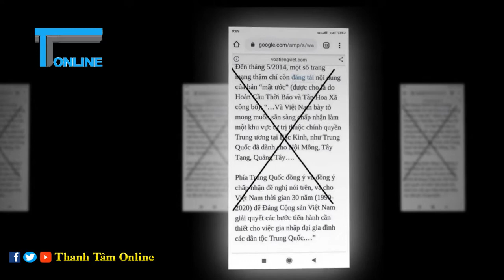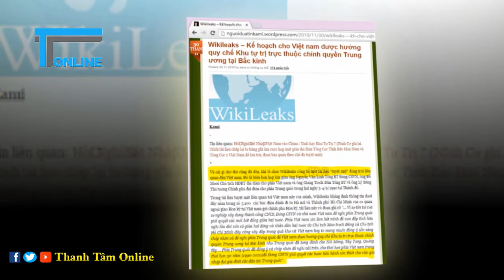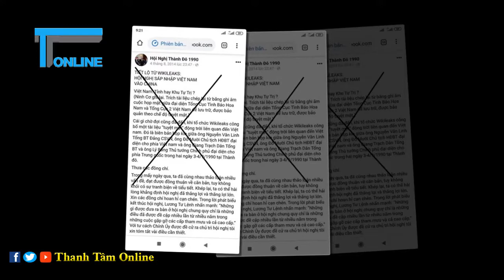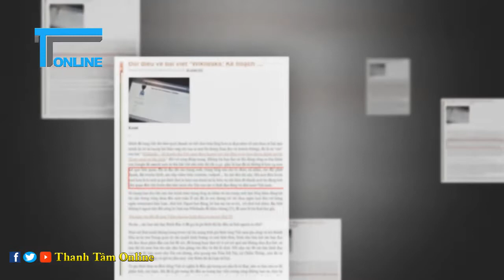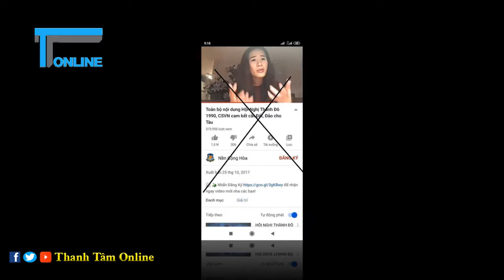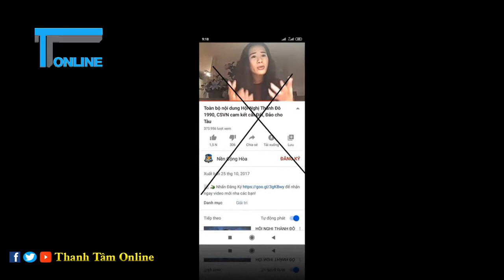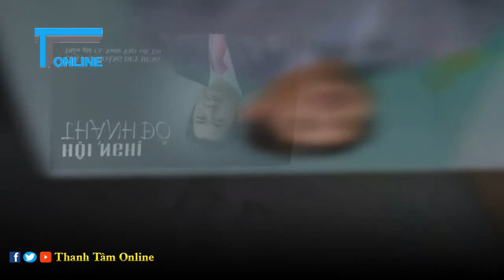“Hiệp ước Thành Đô” - Chống cộng cực đoan và ba sọc dối trá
Năm 2010, trên internet lan truyền tin giả kể rằng WikiLeaks công bố “tài liệu tuyệt mật” cho biết, đến năm 2020, Việt Nam sẽ trở thành “khu tự trị” của nước ngoài. Dù sau đó người đưa ra tin giả này khẳng định đây chỉ là bịa đặt, thì đến nay, các thế lực thù địch và một số tổ chức, cá nhân thiếu thiện chí vẫn sử dụng để vu khống Đảng, Nhà nước Việt Nam. Và đáng tiếc, một số người đã tin theo, rồi có phát ngôn, hành động thiếu chín chắn...
Ngày 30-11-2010, blog nguoiduatinkami công bố bài viết của Kami nhan đề “Wikileaks - Kế hoạch cho Việt Nam được hưởng quy chế Khu tự trị trực thuộc chính quyền Trung ương tại Bắc Kinh”, trong đó viết rằng sự kiện này sẽ xảy ra vào năm 2020, và đó là thông tin “nằm trong số 3.100 các bức điện đánh đi từ Hà Nội và TP Hồ Chí Minh của cơ quan ngoại giao Hoa Kỳ tại Việt Nam gửi chính phủ Hoa Kỳ”! Dù Kami coi đó “chỉ là một tin mang tính chất giả thiết của tác giả mà nó có nhiều khả năng khi bị bạch hóa có thể xảy ra mà thôi, chứ không phải tin chính thức của Wikileaks... Xin vui lòng chờ tổ chức Wikileaks họ sẽ chính thức công bố trong một thời gian gần đây cho mọi người toàn thế giới rõ”, thì tin này vẫn loang ra với tốc độ chóng mặt.

Trước hệ quả tiêu cực từ thông tin bịa đặt, ngày 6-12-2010, Kami phải công bố tiếp bài “Đôi điều về bài viết “Wikileaks: Kế hoạch…”…” khẳng định đó chỉ là “tin mang tính giả thiết”, “một bài báo mang tính phiếm luận, ở dạng viết chơi, viết cho vui mà không hề có suy nghĩ nó sẽ được mọi người, các hãng truyền thông nhào nặn thành một tin “tuyệt mật”, “cực kỳ quan trọng”, “cực kỳ nguy hiểm”…”. Tuy nhiên, Kami vẫn mập mờ rào đón đó là một “phép thử”, rồi ra vẻ đạo đức để lên giọng dạy dỗ “mọi việc sẽ trở nên hết sức đơn giản nếu mọi người chúng ta đọc bài viết một cách kỹ càng, nghiêm túc từ đầu đến cuối, nếu không nói là đọc một vài lần để hiểu Kami muốn nói gì hay chuyển tải thông tin gì qua bài viết của mình. Và một điều muốn nói với một số trang mạng, các đài radio hay đài truyền hình,… đừng lấy các tin giả thiết rồi chế thành những tin như thật nó cũng không hay lắm cho uy tín của các bạn”!